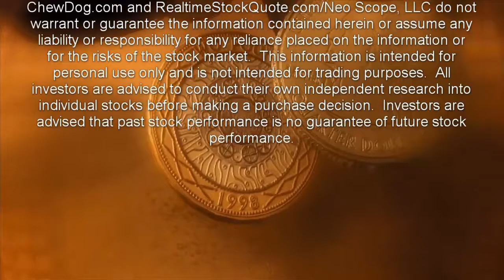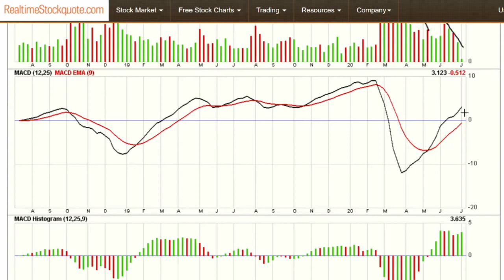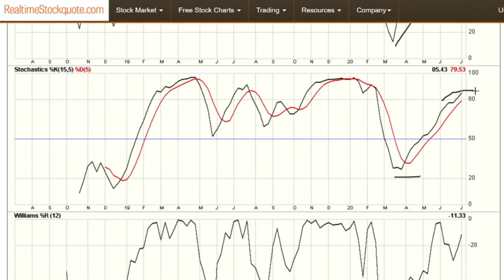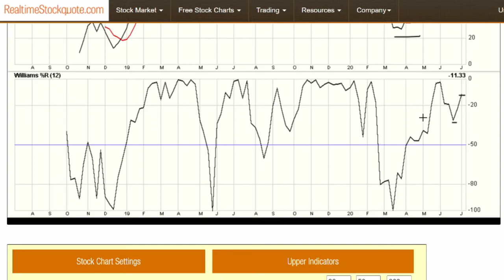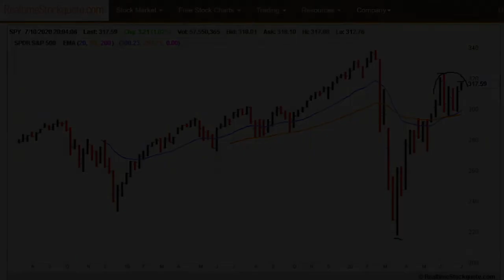Stock Market Update For 7/10/2020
Trying to get a good picture of the economy and the stock market is nearly impossible because the second quarter 2020 came and went like a tornado.  The economic devastation caused by the lockdowns was wide-spread.  The destruction and damage may last longer than anyone anticipates.  However, the major U.S. stock markets rallied at a blistering pace.

The DOW had its best quarter in 33 years.  The S&P 500 posted its best performance since 1998.  And the NASDAQ had its biggest increase since 1999.  The NASDAQ rallied 38.85 percent in just three months.

Decades of Government, corporate, and personal debt has built up like dead wood.  Then, at the worst possible time, government lockdown orders sparked a match and set everything on fire.

The results were predictable to everyone but the so-called experts.  Supply chains are broken.  Retail sales at brick and mortar stores are declining, but bankruptcies are climbing.  The nightly news has even carried the full society breakdown.

And the solution, mass corporate bailouts and the Payroll Protection Program.  Even Kanye West is grabbing a piece of the pie.

The Fed has begun creating money from thin air.  As of late June, the Fed has bought $428 million dollars worth of corporate bonds in 86 different companies.  These companies include Berkshire Hathaway Energy, McDonald’s, Southwest Airlines, CVS, AT&T, Boeing, Coca-Cola, Exxon Mobil, Ford, Walmart, United Health Group, Philip Morris International, and many, many more.

The CARES Act also gifted $1,200 dollar stimulus checks for the schlubs like me.

But let’s be clear.  If you want your fair share of the pie, you need investments, because that is where the money will flow.  In fact, right now is the time to be very cautious.  I say that, because for me, that’s what the charts are telling me.  And the only way to get a good picture on what’s happening is by looking at the charts.  The charts will tell you the truth.